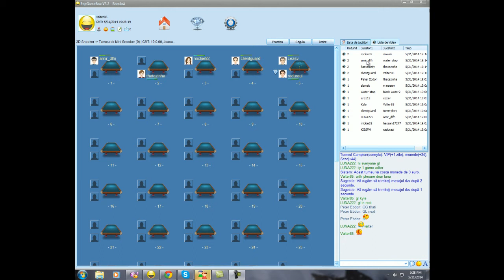bombershotminisnookertm 31 05 14 21 32 PM